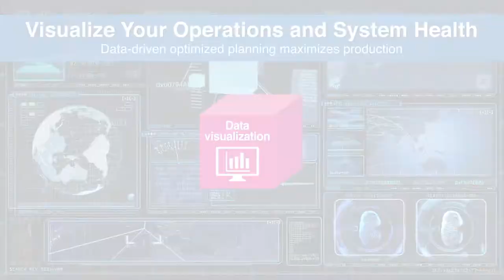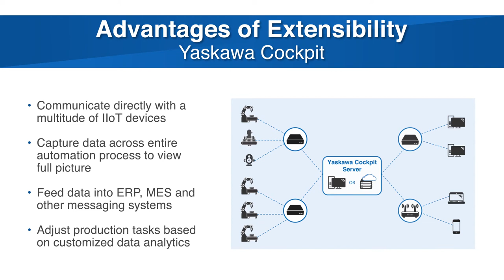Yaskawa Cockpit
Yaskawa Cockpit is a Systems Management and Control platform that monitors and analyzes devices throughout your facility. Data is collected from all devices, analyzed and then graphically displayed showing real-time device status. Alerts and alarms are also automatically forwarded to the appropriate people to ensure timely attention and resolution.